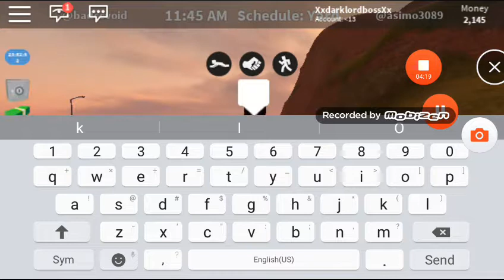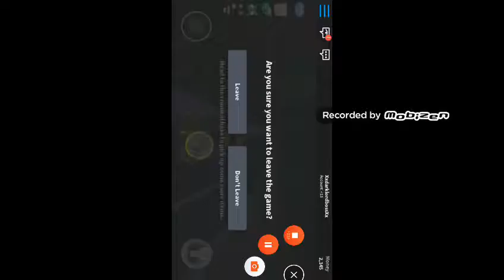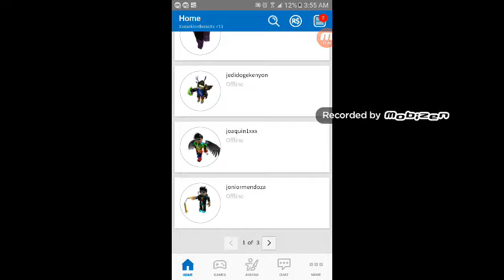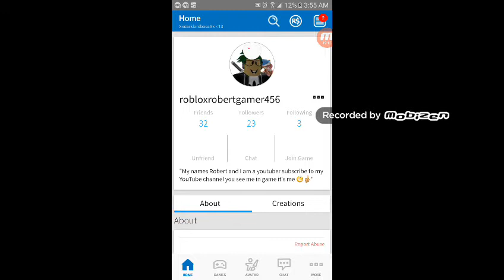Playing jail break and roblox high school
More subs more vids